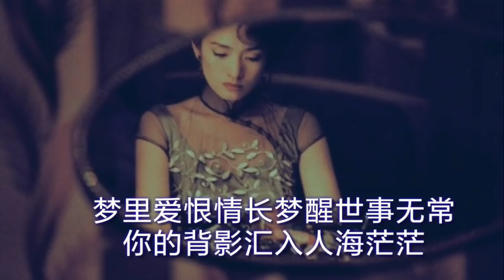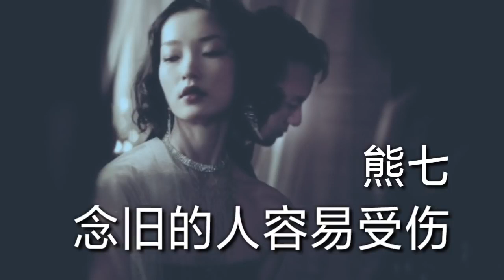((念旧的人容易受伤)) (( 演唱：熊七梅)) ((“Niànjiù de rén róngyì shòushāng”)) (( yǎnchàng: Xióngqīméi))